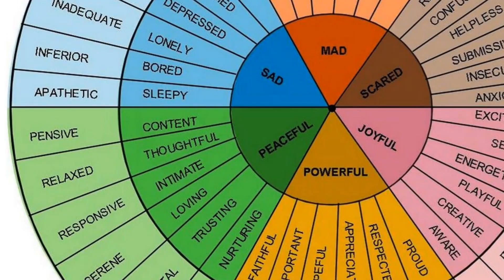What Is Alexithymia (7 Alexithymia and Autism Tips)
What is Alexithymia and how are alexithymia and autism linked? In this video, we look into the idea of this emotional blindness, explaining what is alexithymia and some tips on how to help someone with alexithymia. With these 7 autism and alexithymia tips, I hope to educate others and bring greater awareness.

👉 Are you new to the channel?

Alexithymia describes a person who has difficulty in recognising or naming your own emotions. This comes from the greek to mean "no words for emotions" and it's estimated that 10% of the general population experiences alexithymia traits.

It is also estimated that alexithymia is more common in autistic people due to the difficulty in recognising and understanding emotions. But by being understanding to people who experience alexithymia & trying to get in touch with your emotions is important to help maintain friendships and relationships.

📢 If you like this video help others enjoy it by adding captions in your native language

Here are my resources used to help me bring this video and help get alexithymia explained.

Do I have alexithymia? Alexithymia test in case you want to look into this for yourself

🔊Intro & Outro song: Golden (YouTube Music Library)

🔊Other music: Days Like These - Lakey Inspired
*ABOUT ME*
Videos on autism from the perspective of an autistic adult. Sharing my autism experiences to help other autistic people and autism families to improve understanding of autism.

Hello indie people, I'm Andy and I have Autism Spectrum Disorder (ASD). I make videos on autism from the perspective of an autistic adult. Sharing my autism experiences to help other autistic people and autism families to improve understanding of autism.

This channel is focused on raising autism awareness & acceptance of autism. To try and change attitudes towards autism, to educate people about autism for those who are new to the autism world.

***New Videos Weekly: Tues & Fri***

So if you are on the spectrum, know someone with autism or are working professionally in the autism field and want to learn more about autistic people then consider subscribing and turning on the notification bell to see all future videos.